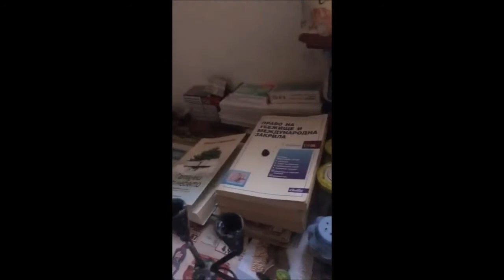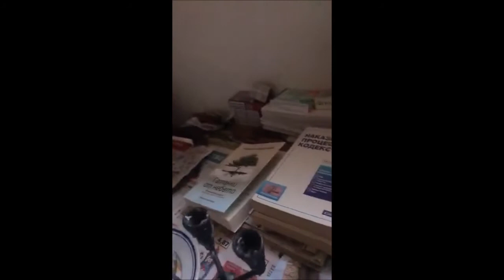Историята на дядо Борис от Стара Загора, чужденец в собствената си страна